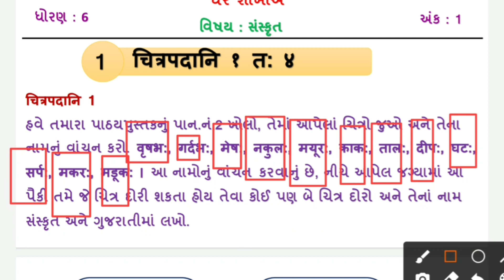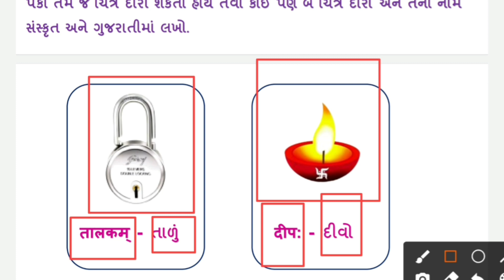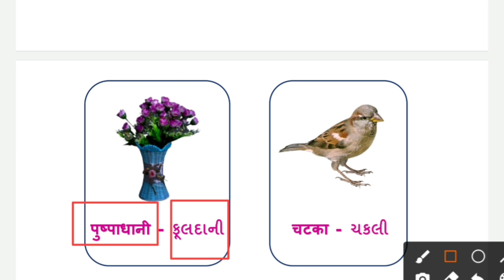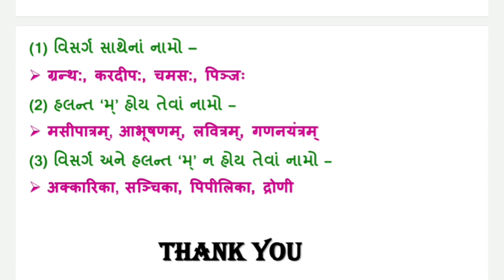ghare shikhiye dhoran 6 sanskrut solution ank-1 july | Std 6 sanskrut Ghare Shikhiye ank-1 July 2021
More Features :
1) Saari important books milengi solved video solutions ke saath
2) Previous year papers, Important PDFs, Question Bank
3) Crash Course, Mock Tests, Quiz
4) India's biggest student's community
& much more

3 Crore se zyada bachho ka bharosa!!"

ghare shikhiye ank 1 july 2021
ank 1 ghare shikhiye july 2021
ghare shikhiye july 2021
home learning ghare shikhiye
ghare shikkhiye home learning

dhoran 6 sanskrut ghare shikhiye ank 1 july 2021

ank 1 ghare shikhiye std 6 sanskrut
ank 1 ghare shikhiye dhoran 6 sanskrut

ઘરે શીખીએ અંક 1 જુલાઈ 2021
ધોરણ 6 સંસ્કૃત ઘરે શીખીએ  અંક 1 જુલાઇ 2021
ધોરણ 6 સંસ્કૃત ઘરે શીખીએ અંક 1
ધોરણ 6 નું ઘરે શીખીએ
ઘરે શીખીએ ધોરણ 6 સંસ્કૃત નું સોલ્યુશન
ઘરે શીખીએ નું સોલ્યુશન